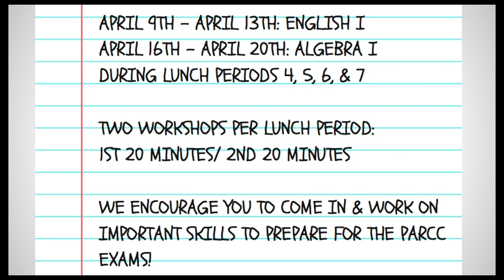Good Morning Hornet 03-29-18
Charlotte, Sami, and Jessica bring you the news and announcements from PVHS.